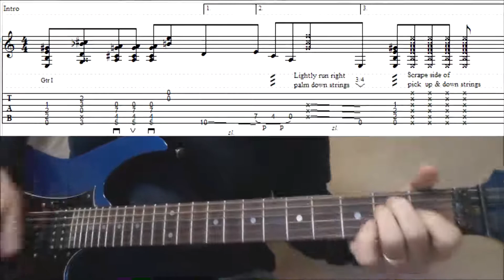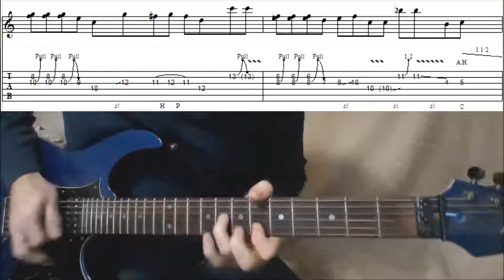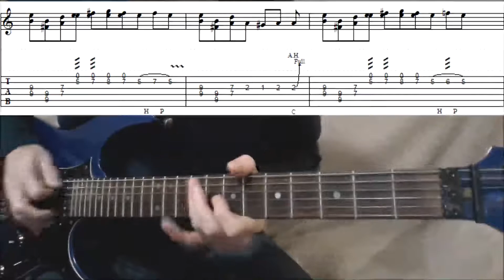How to play Van Halen's Beats Workin' (w\tabs)